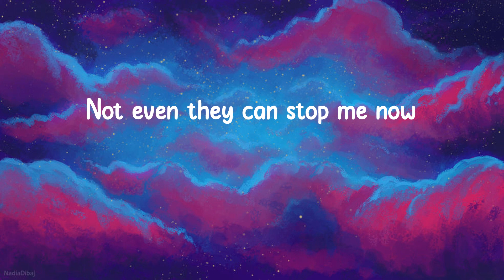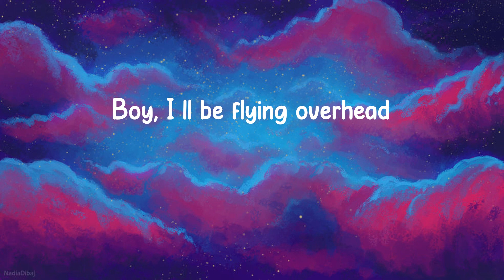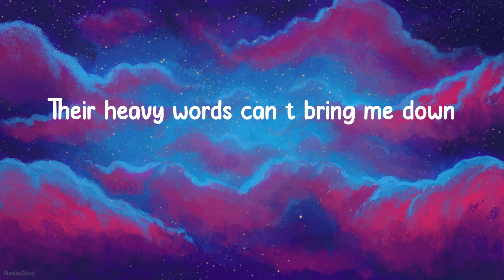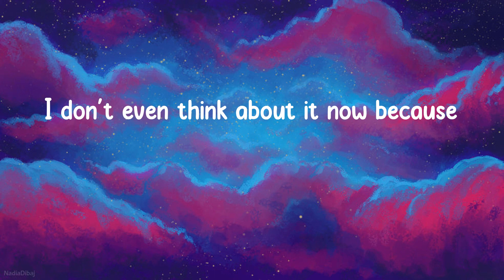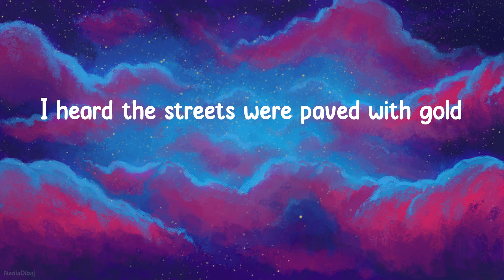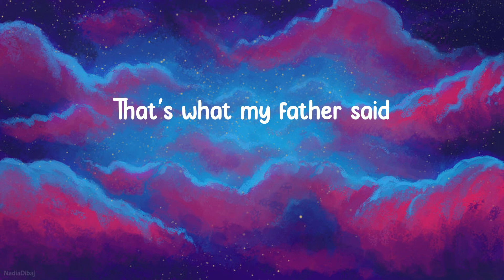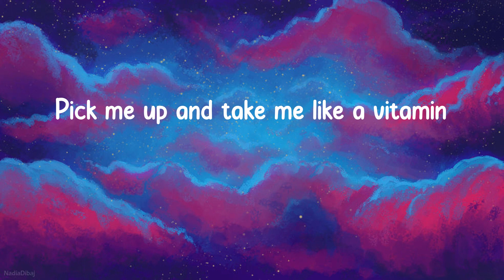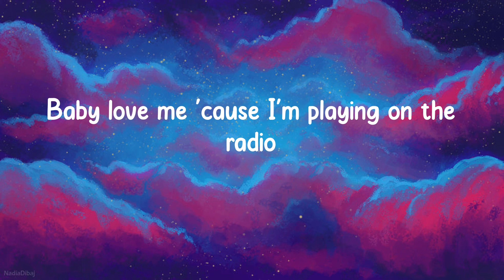Lana Del Rey - Radio (Lyrics)